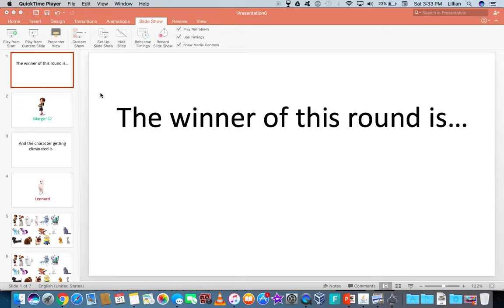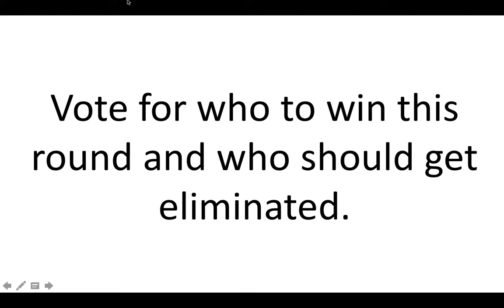Top 20 Character List #5